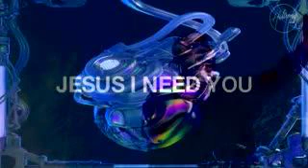JESUS I need you techno remix